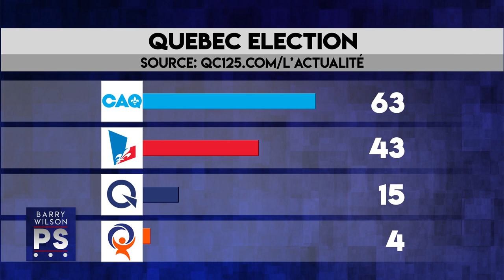What Do You Really Know About the CAQ? Highs and Lows For Montreal and The Graduates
The CAQ is holding its big pre-election convention in Levis on the weekend. The Legault troops can almost taste power. But on this week’s Postscript, Barry Wilson says it is not a done deal and he takes a closer look at what Quebec’s third party really is proposing. Also, Montreal for better and for worse, and “here to stay?” New attempts to keep our grads from leaving.